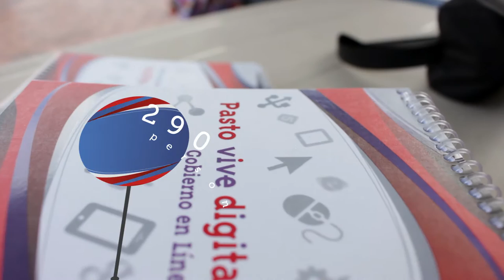Pasto Vive Digital - Gobierno en Línea - Plaza de Nariño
la Actividad Gobierno en Línea Al Parque en esta oportunidad se trasladó hasta la Plaza de Nariño  con su metodología  lúdico pedagógica los ciudadanos conocieron las   herramientas, sistemas y aplicaciones de la Alcaldía de Pasto para mejorar la  atención al ciudadano.

Ministerio TIC, Colciencias, La Alcaldía de Pasto y ParqueSoft Pasto, comprometidos con la apropiación social de la estrategia de Gobierno en Línea.

Lugar: Plaza de Nariño

Pasto Vive Digital - Gobierno en Línea